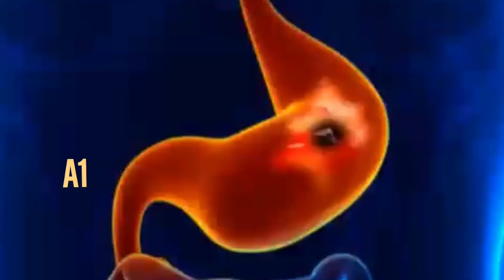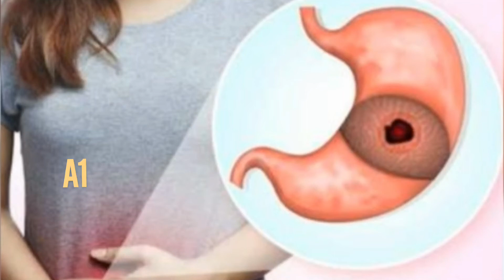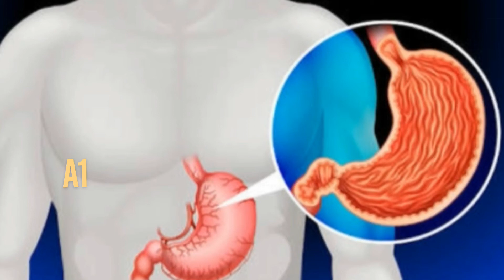அல்சரை குணமாக்கும் அற்புத வீட்டு வைத்திய குறிப்புகள்healthtips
அல்சரை குணமாக்கும் அற்புத வீட்டு வைத்திய குறிப்புகள்